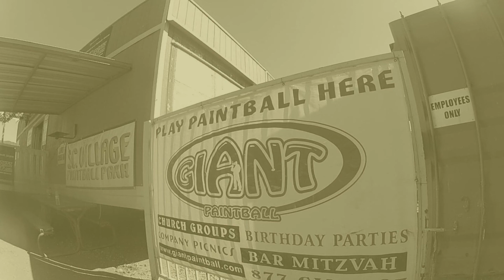Lucky Paintball Operaton: Standoff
Hello everybody! I have forged the Alpha Pack, a unofficial squad of me, Cooper, Gareth, Jack and Antonio! But overall, STAY LUCKY!!